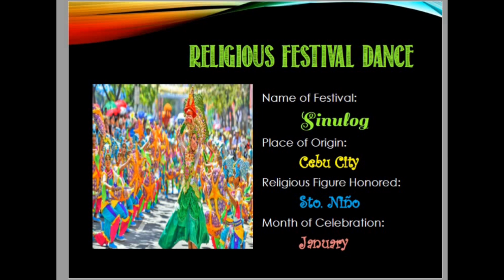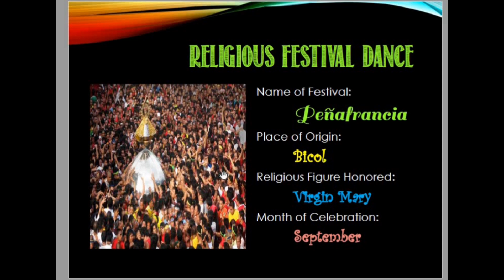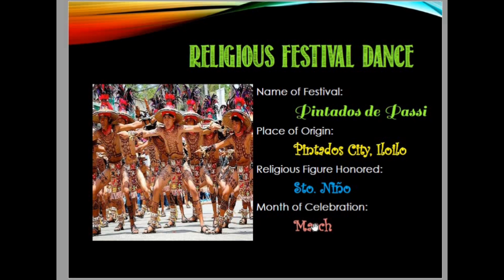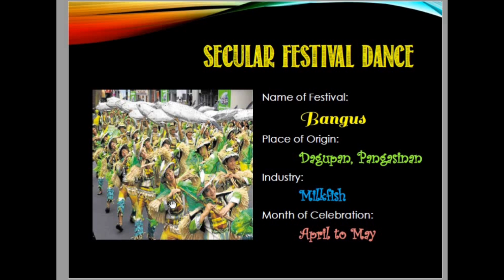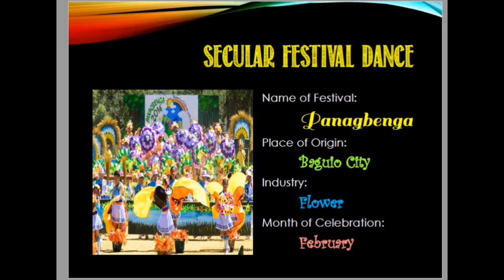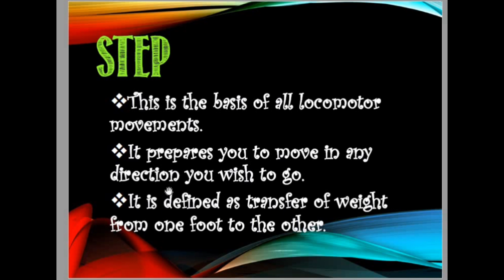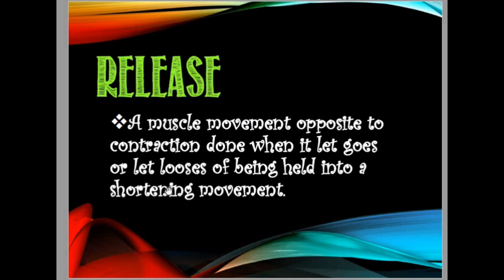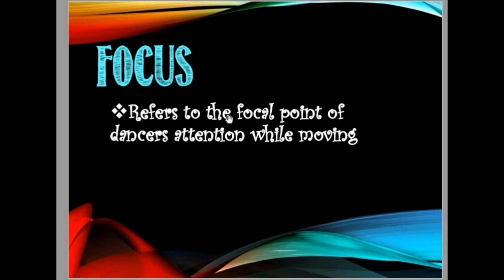Learn how to PEH3 SECOND physical education class 12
Physical education helps students develop physical skills and confidence. For example, elementary and middle school curriculum includes activities that help kids obtain and improve skills, such as running, catching, throwing, and striking, applicable to sports such as baseball, volleyball, or karate. Balancing skills could be applied to dance or gymnastics.
High school curriculum should focus on lifetime sports skills like tennis or aerobic dance, with a secondary emphasis on team sports.
Physical Education and Health for Online Learnings
physical education class 12